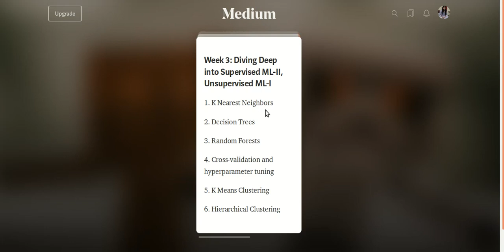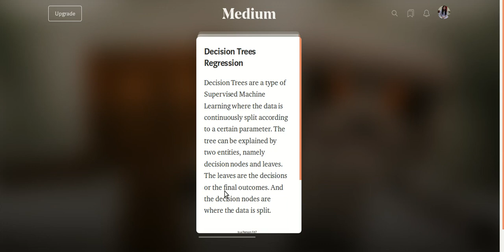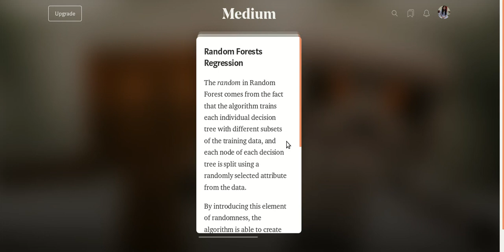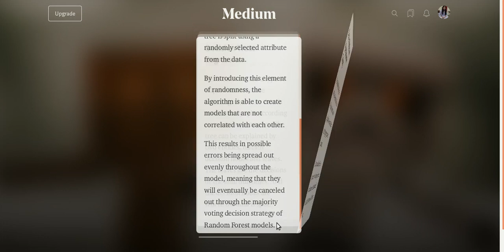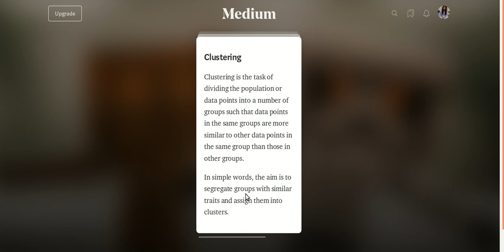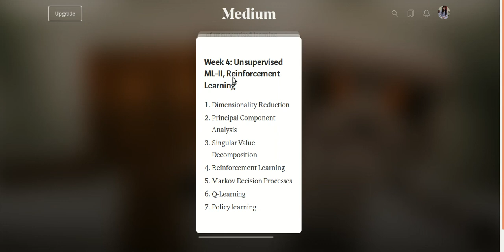Week 3 Machine Learning by Shreya